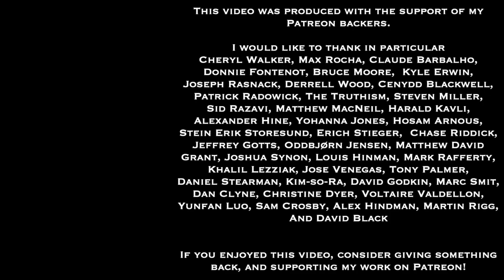The Story of the Institute for Saint Anselm Studies | Interviews with Five Key People Involved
Back in 2015, I interviewed five friends and scholars who were instrumental in the origins of the Institute for Saint Anselm Studies at Saint Anselm College. These are:
James O'Rourke
Fr. John Fortin, O.S.B.
Kevin Staley
Montague Brown
and Kevin McMahon

The interviews centered around the story of the Institute for Saint Anselm Studies, and several of them were held in the reading room of the Institute itself, in the Geisel Library

I recently found the videorecordings of the interviews, edited them to improve the sound quality as much as possible, and then put them together into this video. I hope that you find the story of the Institute interesting!

If you're interested in philosophy tutorial sessions with me - especially on Anselm's thought and works